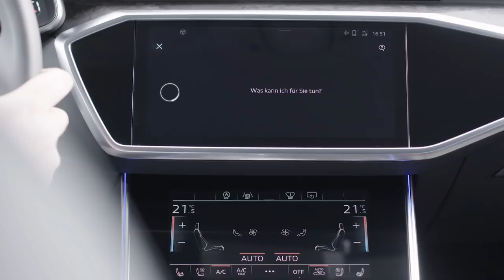Audi A6 2018 : découverte de la nouvelle A6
La nouvelle Audi A6 sera l'une des grandes nouveautés du salon de Genève 2018. Cette cinquième génération conserve un gabarit similaire à celui de l'ancien modèle, mais évolue nettement sur le plan technologique. Premières impressions sur cette nouvelle A6 avant sa sortie en France en juin 2018.